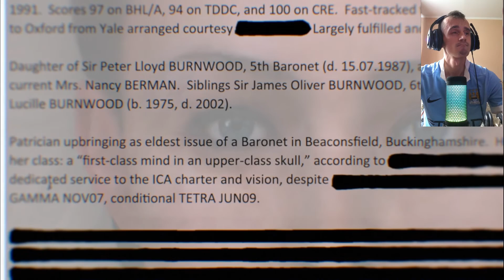Hitman: Absolution Прохождение ► Величайший наемный убийца в мире ►#1